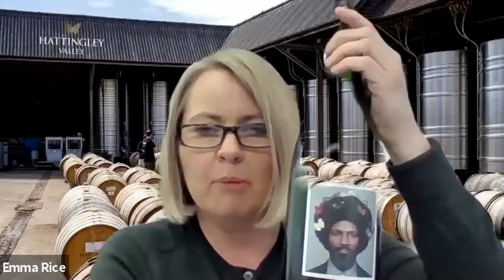Making Wine Is Not Work, It Is Labour Of Love / Emma Rice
When you love your job, you never work another day in your life. Making wine is not work, it is labour of love.

It was a double magnum of Krug 1979 that first piqued Emma Rice’s interest in wine. Her love of the wine industry firmly cemented, Emma subsequently worked in the London wine trade and as editor of Hugh Johnson’s Pocket Wine Book. At the age of 29, Emma decided to study viticulture and oenology at Plumpton College. After graduating she worked in California and Tasmania before moving back to the UK to help set up Hattingley.

Head Winemaker and Director at Hattingley. Female winemaker to have been twice-awarded the UK Winemaker of the Year, in 2014 and again in 2016.